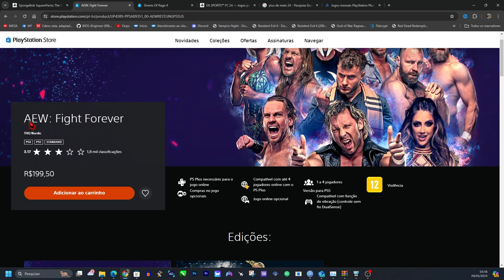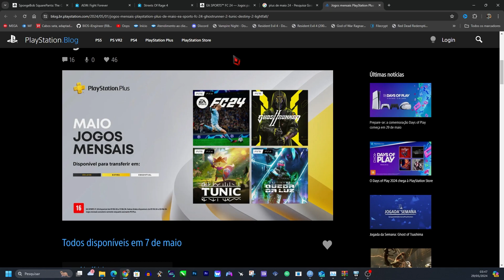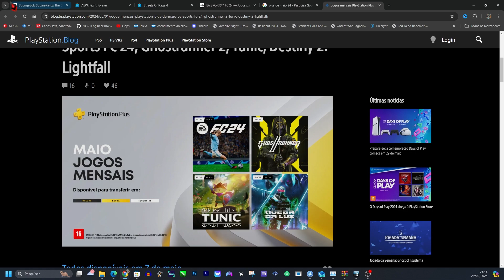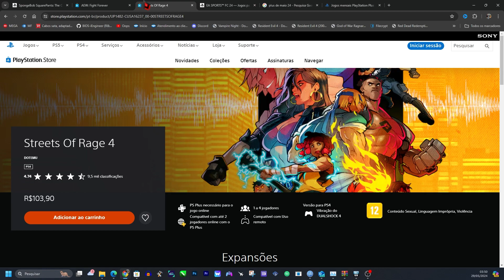jogos da Ps Plus Essencial de Junho 2024 | ESPERAVA MAIS !!!!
Jogos
SpongeBob Squarepants: The Cosmic Shake (PS4)
AEW Fight Forever (PS4 e PS5)
Streets of Rage 4 (PS4)
EA FC 24 (PS4 e PS5) ** Até dia 17